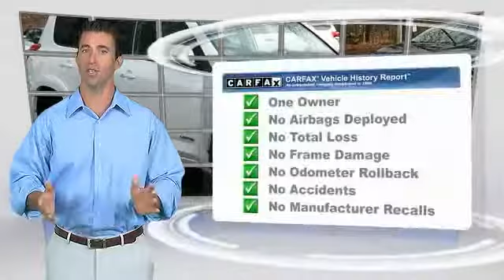2012 Toyota RAV4 Ledgewood NJ QW086865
2012 Toyota RAV4 Limited

Towne Toyota
1499 Route 46

2012 CERTIFIED TOYOTA RAV 4 EQUIPT WITH3.5L DOHC 24V V6 Engine w/Dual VVT-i 269 hp Navigation Value Package Display Audio with Navigation and Entune, Power Tilt/Slide Moonroof with Sunshade, Daytime Running Lights (DRL), and Premium Package - Includes Leather-trimmed Seating Surfaces, Eight-way Power Adjustable Driver's Seat with Power Lumbar Support and Seatback Pocket, Four-way Adjustable Front Passenger Seat with Seatback Pocket, Driver and Front Passenger Heated Seats and 120V AC Power Outlet PLEASE CALL FOR MORE DETAILS